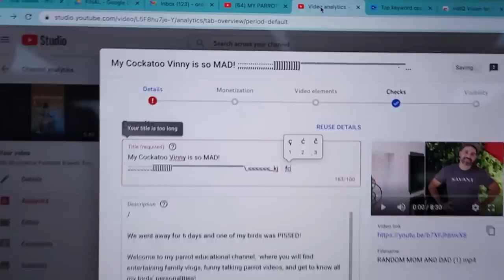I took my ERRATIC Cockatoo to work, HE BOSSED ME AROUND!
It's finally here, the full video that I promised! The day I took Vinny, my Galah Cockatoo to the office! He can be kind of Erratic, so he bossed me around!